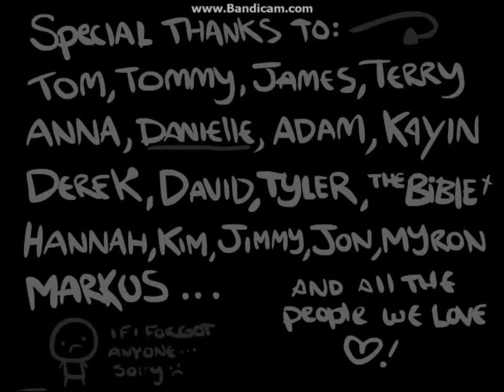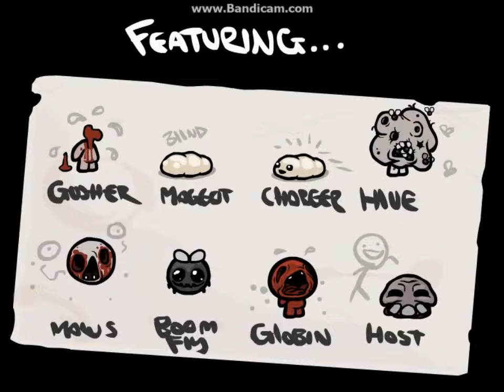The Binding of Isaac Epilogue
The first ending of The Binding of Isaac